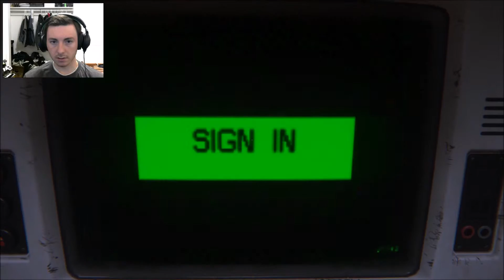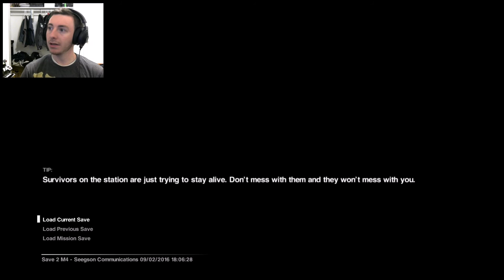Alien Isolation Pt.6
Stupid androids! They scare the crap out of me!